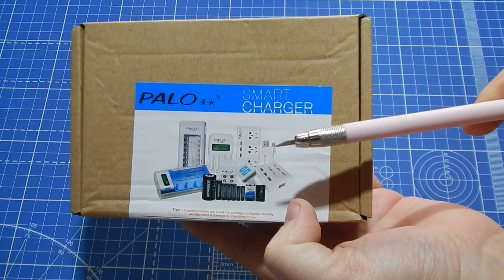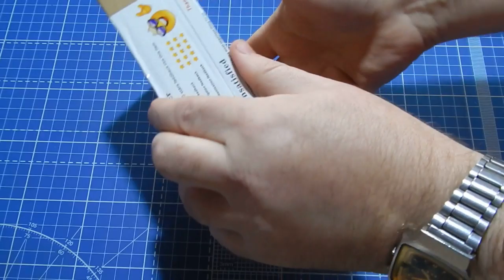Отличное многофункциональное зарядное PALO С-819 c AliExpress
Ссылка на зарядное